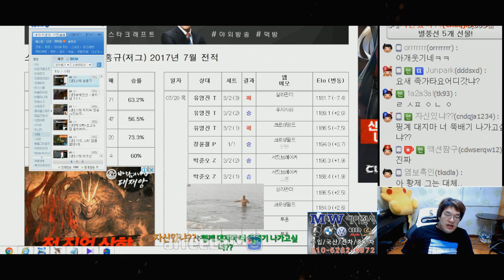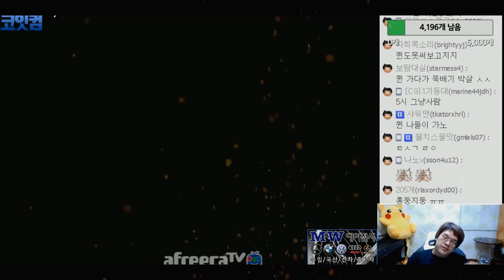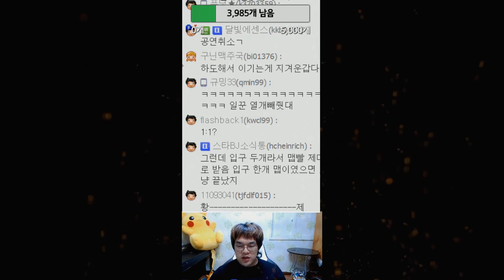[홍구] [하이라이트] 7월 20일 이영호에게 무한 패배하고 벽 느끼는 "저황" 홍구